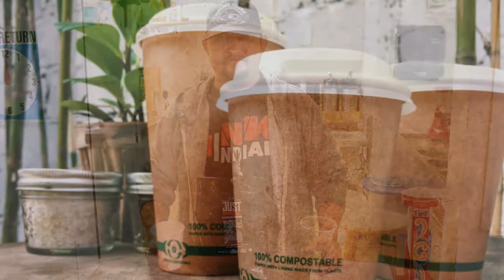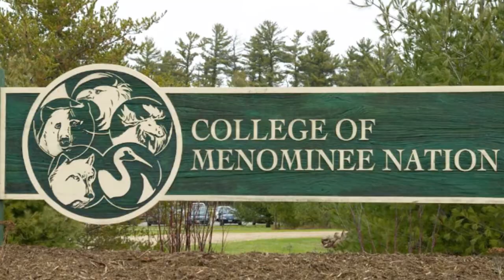College of Menominee Nation Students Ban Styrofoam - American Indian College Fund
American Indian College Fund Ambassadors and College of Menominee Nation Students, Adam Schulz & Jasmine Neosh, embraced their tribal and environmental knowledge by leading an effort to ban styrofoam on their campus. Learn more about their work, and explore more student stories